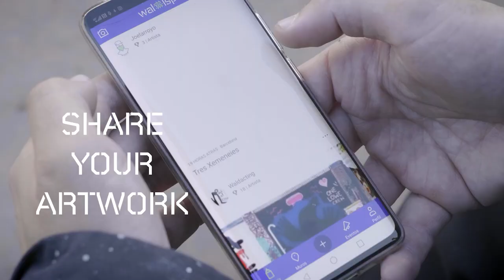Wallspot. Associació Rebobinart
Los mejores proyectos de Industrias Culturales en el Ministerio de Cultura y Deporte, 2021. Acción y promoción cultural.

Wallspot es una plataforma de gestión y promoción de arte urbano que vincula las nuevas tecnologías con la dinamización del espacio público.

El evento “Los mejores proyectos de ICC en el Ministerio de Cultura y Deporte 2021” se celebrará el 08/11/22 a las 11h en el Espacio Fundación Telefónica de Madrid. Toda la información en este enlace